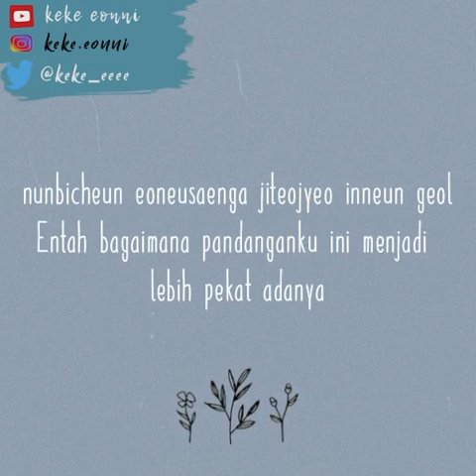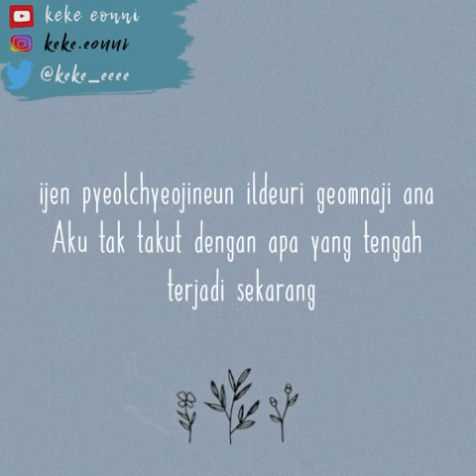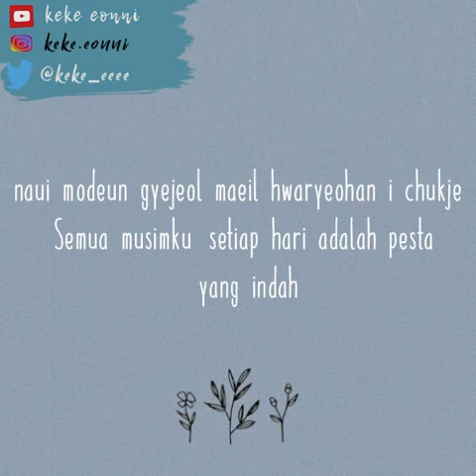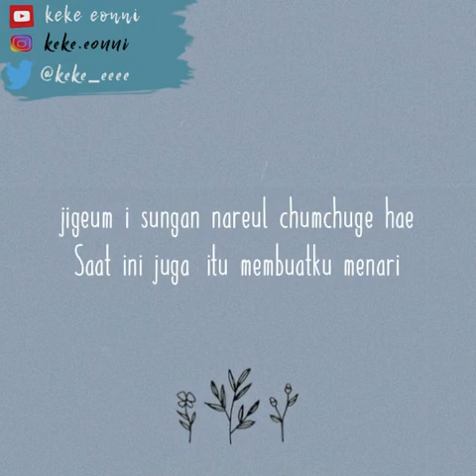IZ*ONE FIESTA SUB INDO